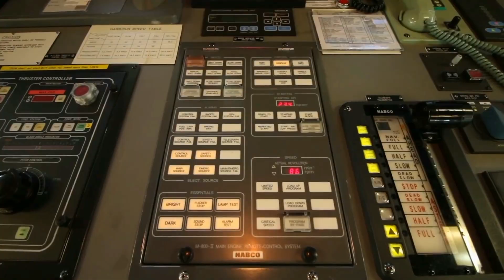PAANO GAMITIN ang CRANE sa TANKER | VLCC- ULCC | BUSON, ABLE BODIES SEAMAN, ORDINARY SEAMAN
Cargo positioning can easily account for as much as 40 percent of the total crane cycle time, so anything that helps to reduce this can therefore yield a large gain in productivity.  believes that cargo handling aids improve discharge times and the safety of crew and cargo and can benefit numerous operations, including the installation of offshore wind turbines and other offshore heavy load handling operations.

One of our unique cargo handling aids, active pendulation control (APC), cancels out swing motions when cranes are transferring cargo between moving or stationary objects.